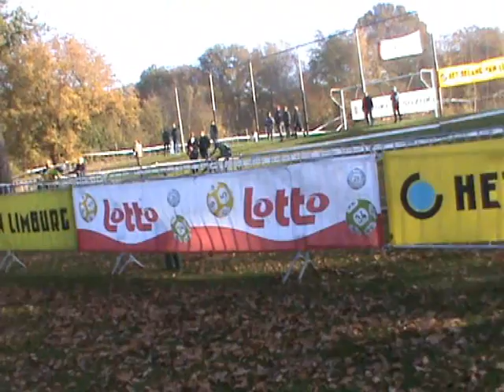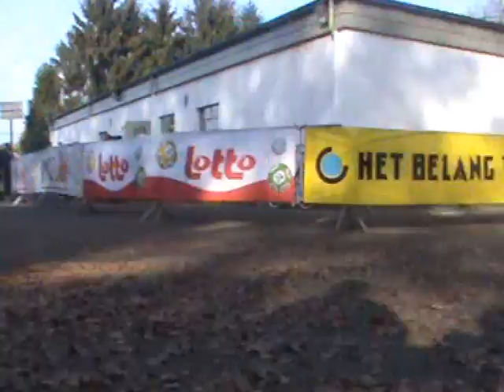11 11 2011 Lummen Nieuwl